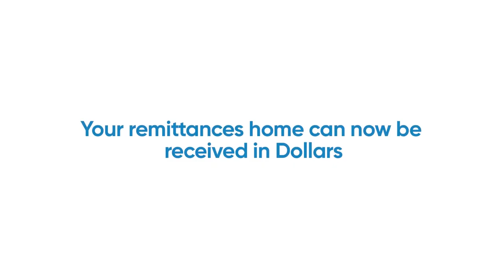Get Dollars At Ecobank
“Nigerians in the diaspora earning foreign currency can now put smiles on the faces of their loved ones by sending them money in foreign currency"
@PatrickAkinwuntan (MD/Regional Executive Ecobank Nigeria)

With the Rapidtransfer App, you can make transfers to your loved ones in Nigeria🇳🇬 and they will be able to receive it in Dollars at any Ecobank branch.💰

Beneficiaries who wish to save their Dollars can simply open a domiciliary account at any Ecobank branch, for direct credit to the account.

Available on both Apple and Andriod stores